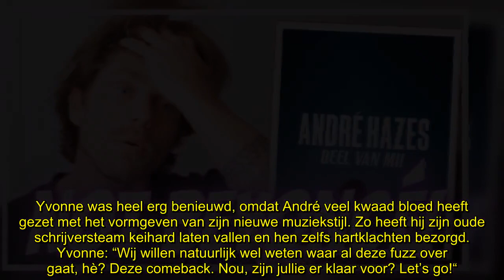André Hazes jr. laat nieuwe muziek horen: ‘Dit klinkt heel 2003!’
André Hazes jr. liet er op een genadeloze wijze zijn oude schrijversteam voor vallen en nu is het daar dan eindelijk: zijn nieuwe muziek. Wat vindt ’s lands belangrijkste hazoloog ervan? “Heel 2003.”